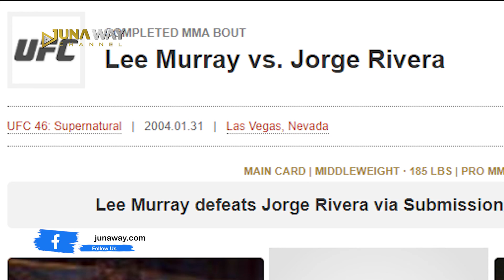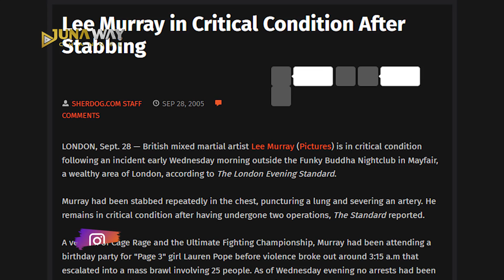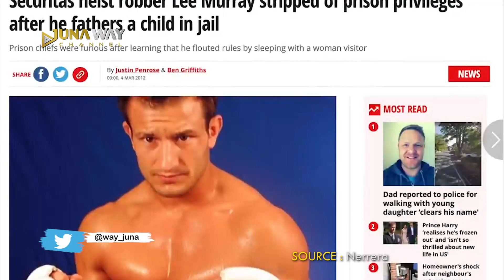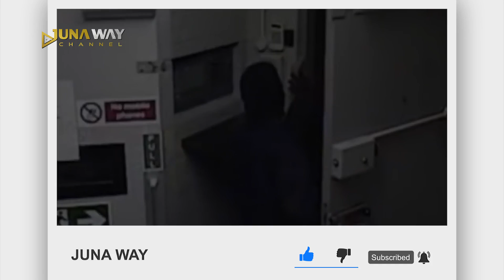Terinspirasi Film MONEY HEIST, Petarung Ini Justru Lakukan Hal Bodoh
Yo yo yooo, what’s up Sobat Juna! Kalian ada yang pernah nonton serial yang judulnya Money
Heist? Atauuu, serial itu malah jadi serial favorit kalian? Ngga heran lagi sih, soalnya Money Heist bener-bener keren banget. Ceritanya tentang sekelompok orang yang lagi dalam aksi perampokan bank gituuu, kalian wajib nonton deh.
Hmm btw, di dunia nyata ada aksi yang mirip-mirip sama serial Money Heist lho guys. Bahkan, aksi ini dilakuin langsung sama salah seorang petarung UFC. Edyaaaaan, siapa tuh? Penasaran? Skuy, simak video ini sampe habis biar ngga kepo lagi, okay okay?

Merasa Hebat Dan Bisa Kalahkan Ali,Petinju Ini Justru Hancur Di Atas Ring (Dok. Muhammad Ali Part 9)

Pantas Aja Mike Tyson Kalah! Raja KO Jamaika Juga Dihabisi Holyfield (Dok. Evander Holyfield Part 5)